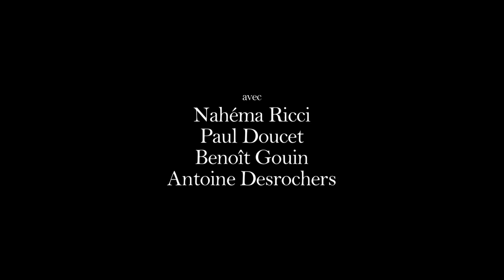ANTIGONE - teaser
Un film de Sophie Deraspe. Une adaptation contemporaine de l'oeuvre de Sophocle.
Au cinéma à l'automne 2019.

Mettant en vedette : Nahéma Ricci, Nour Belkhiria, Rachida Oussaada, Antoine Desrochers, Rawad El-Zein, Paul Doucet, Hakim Brahimi, Jean-Sébastien Courchesne et Benoit Gouin.

Synopsis:
En aidant son frère à s’évader de prison, Antigone confronte les autorités: la police, le système judiciaire et pénal ainsi que le père d’Hémon son petit ami. L’adolescente brillante au parcours jusque-là sans tache voit l’étau se resserrer sur elle. Mais à la loi des hommes, elle substitue son propre sens de la justice, dictée par l’amour et la solidarité.